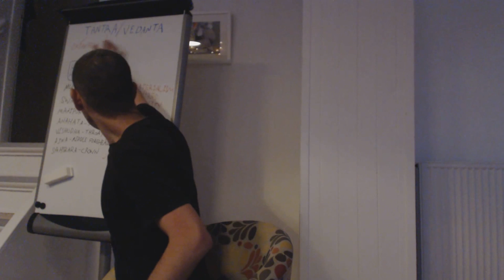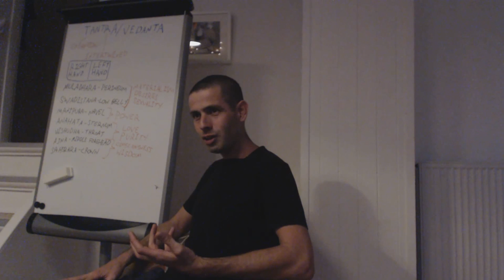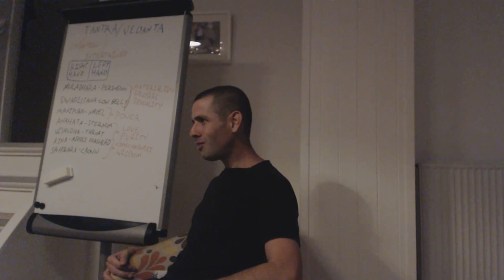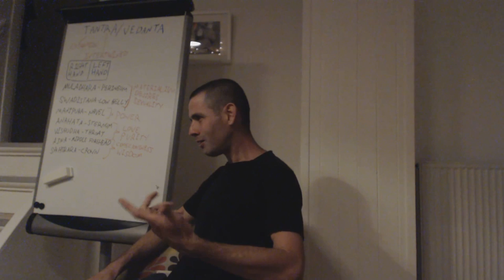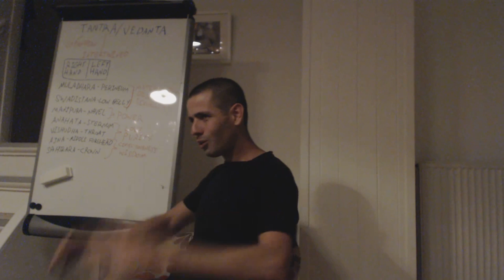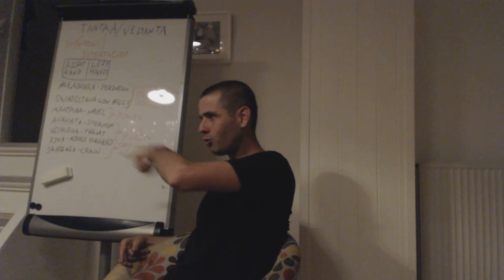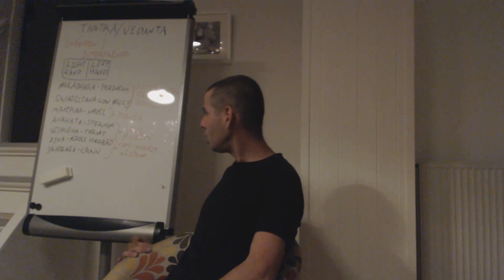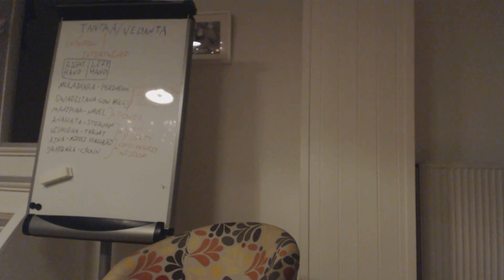Yonatan Saar - The Foundations of Tantra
Topic:

The tantric philosophy see the world and the material existence in a positive way and uses physical and energetic elements as an integral part of the spiritual practices. Beyond the physical advantages of strengthening and making the body more supple, the classical yoga and tantra traditions use the subtle energy system as a way to align the mind with deeper spiritual potentials.

The tantric methods includes different yogic exercises based on hatha yoga, pranayamas (breathing exercises) and meditation, exercises for couples that are based on the utilization of sexual energy as a vehicle for spiritual development.  In this system the practitioners focus on the inner movement of energy and the subtle energy centers (chakras) during the practices with the aim of awakening deeper states of mind.

In the Tantric tradition there are two main streams, right hand Tantra and left hand Tantra. In the tantra yoga training we integrate the knowledge of both systems.

About the teacher:

Yonatan Saar have been practicing yoga and meditation for the last 15 years. During the last 11 years he has been living in India and dedicating his time and energy to intensive practice and teaching of yoga and tantra. He has studied with various schools of yoga and tantra, among them Shivananda, Iyengar and Agama yoga schools. Besides that he have been practicing meditation in various monasteries and ashrams throughout Thailand and India, for many years, among them Amaji ashram in Kerala and ashrams in Tamil Nadu. For the last 10 years Yonatan have been practicing and teaching under a "right hand tantra" and kundalini master named Tada Yoshi. Yonatan is currently travelling and teaching yoga and tantra in India, Israel, Turkey and Europe.